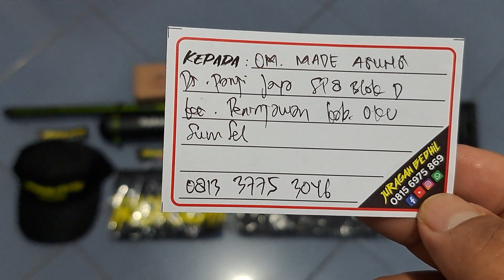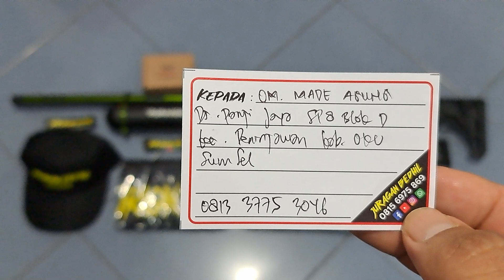Djanggo TacticaL 500cc Pesanan Om Made Agung OKU SumSeL